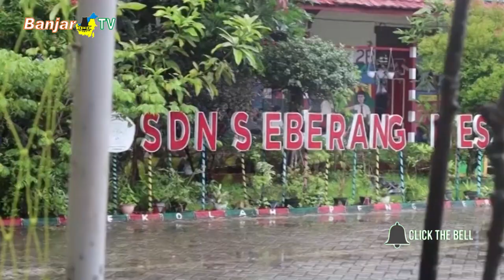DUKUNG FLS2N & OSN SDN SEBERANG MESJID 1 BANJARMASIN BANK KALSEL BERIKAN TABUNGAN JUTAAN RUPIAH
Bank KALSEL dukung kegiatan seleksi peserta festival dan lomba seni siswa nasional dan olimpiade sains nasional tingkat sekolah di SDN Seberang Mesjid 1 Banjarmasin, berupa tabungan pelajar senilai jutaan rupiah, pada kamis lalu.